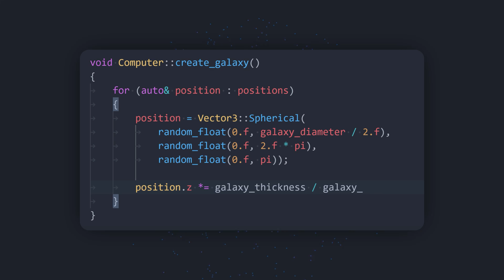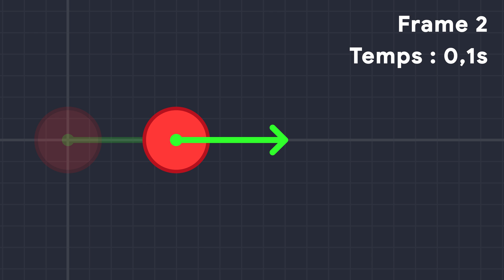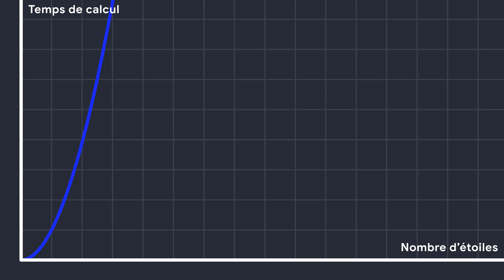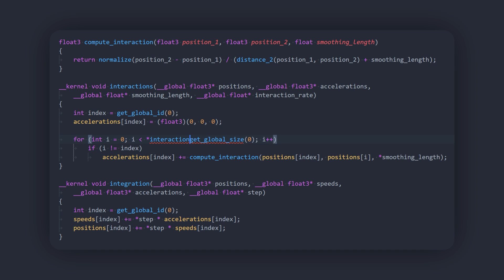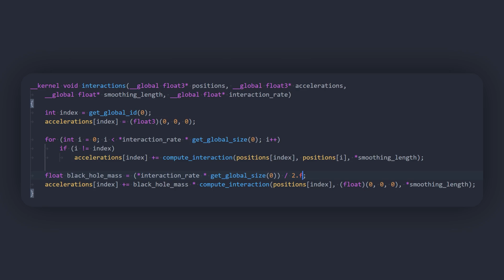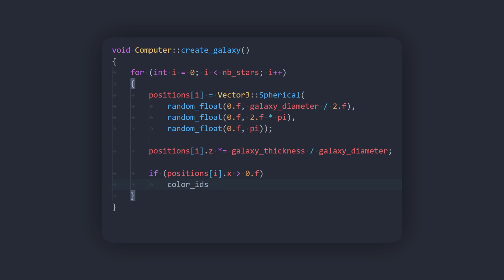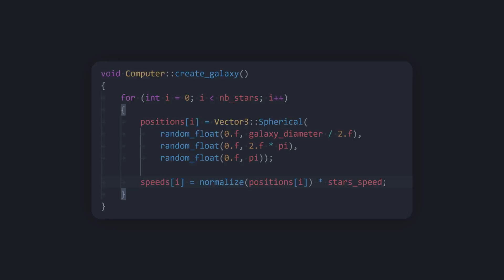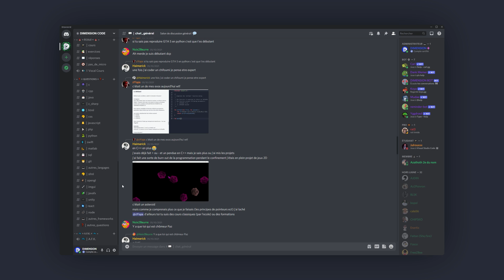Simuler 1 000 000 de Galaxies ! 🌌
J'ai créé un programme simulant des galaxies, des collisions entre des galaxies et même l'univers tout entier depuis le big bang, et dans cette vidéo je vous montre le résultat...

📚 Chapitres :

00:00 Intro
00:20 Création d'une galaxie
00:41 Mécanique newtonienne
02:56 Implémentation
03:23 Problème du pas de temps
04:16 Problème des performances
04:46 Barnes-Hut
05:09 Programmation sur carte graphique
06:17 Test : Galaxie avec 1 million d'étoiles
06:53 Trous noirs supermassifs
07:31 Test : Ajout d'un trou noir
08:00 Différence entre les deux
08:17 Test : Valeurs initiales différentes
08:43 La matière noire
09:32 Test : Mélange des étoiles
10:28 Test : Collision de galaxies
11:22 Test : L'univers depuis le big bang
12:39 Outro